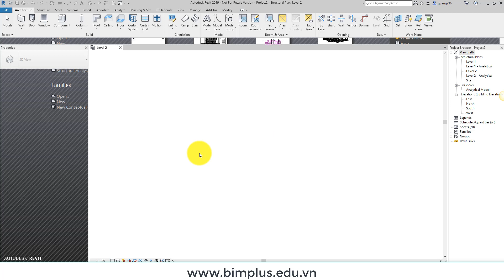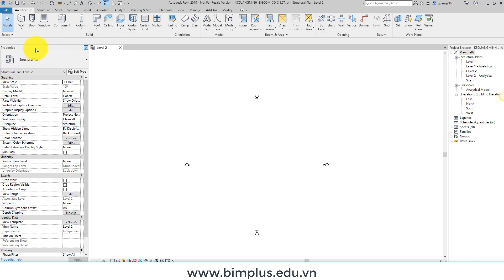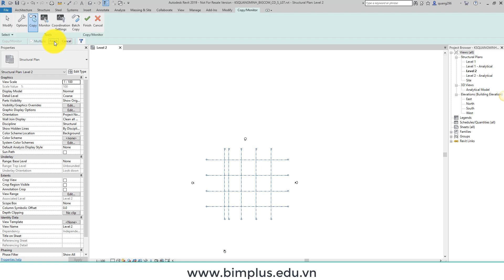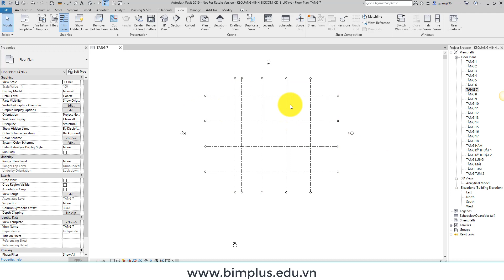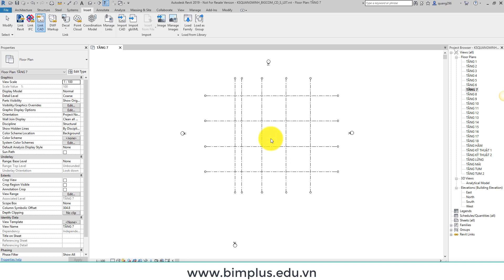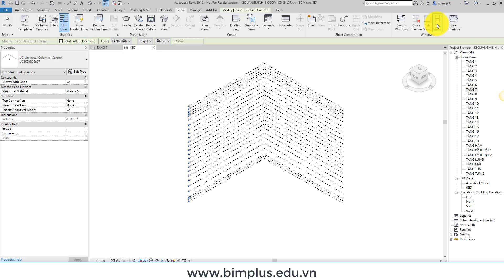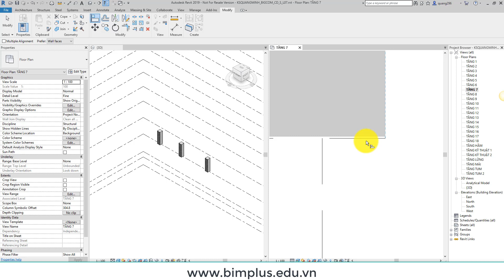Revit MEPF_Bài 3_Dựng mô hình kết cấu_Dựng cột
Giảng viên với hơn 8 năm kinh nghiệm ở công trường, shop drawings, và sử dụng Revit MEPF cùng nhiều phần mền khác
✔️ Giảng viên đã có kinh nghiệm training Revit, BIM cho tập đoàn Vingroup, Công ty BigCom, Công ty W03.
✔️ Khóa học được thiết kế để học viên có thể nắm được các kiến thức về cơ bản đến nâng cao , kết hợp các phần mền với nhau
✔️ Khóa học giúp bạn thành thạo Revit MEPF, Naviswork, A360
✔️Đặc biệt khuyến mại các add-ins do bên trung tâm viết
- Addin Ẩn hiện thép Solid.
- Addin tự động chia ống gió.
- Addin Dim Tag Mặt cắt dầm.
- Addin tự động đặt support cho ống

01. CÀI ĐẶT:

+ Naviswork 2019
+ A360

02. HỌC OFFLINE TẠI TRUNG TÂM:

- Khai giảng: 11/2019.
- Thời gian: tối thứ 2 -4- 6. Từ 18h30- 21h00
- Số buổi học: 12 buổi chính thức.
- Học phí: 3,500,000 đối với người đi làm --- 2 500,00 đối với sinh viên
+ Chuyển khoản trước ngày 10/11/2019 để nhận được giảm giá 500,000.
+ Giảm thêm 200k/người khi đăng ký từ 2 người trở lên.
- Địa chỉ: Phòng 714, Tòa CT3A, đường Nguyễn Cơ Thạch, Quận Nam Từ Liêm, Hà Nội

03. NHỮNG GÌ ĐẠT ĐƯỢC SAU KHÓA HỌC ?

- Khóa học cung cấp tất cả kiến thức cần thiết CƠ BẢN - NÂNG CAO, để học viên có đủ khả năng ra bản vẽ shop drawings; xuất khối lượng 100% bằng REVIT
- Quản lý bản vẽ; quản lý mô hình theo 1 quy trình BIM

- Bài 1: Tổng quan về BIM
+ Tổng quan về BIM
+ Các quy tắc đặt tên mô hình và cấu kiện
+Giới thiệu giao diện Revit, Link File, Tạo Gird line, Level và sử dụng công cụ Modify
Chương 1. Tạo lập mô hình
- Bài 1: Tạo dựng mô hình kiến trúc cơ bản
+ Link File Revit/ Copy Monitor.
+ Dựng và hiệu chỉnh tường, sàn, trần, mái, cầu thang.
+ Dựng và hiệu chỉnh cửa đi, cửa sổ, nội thất.
+ Hiệu chỉnh Visibility/ Graphic/ View Range cho kiến trúc.

- Bài 2: Tạo dựng mô hình kết cấu cơ bản
+ Dựng và hiệu chỉnh cột, dầm, sàn.
+ Hiệu chỉnh Visibility/ Graphic/ View Range cho kết cấu

- Bài 3: Tạo dựng mô hình cấp thoát nước
+ Giới thiệu quy trình dựng cấp thoát nước và thiết lập quy cách dựng hình.
+ Dựng hệ thống cấp nước.
+ Dựng hệ thống thoát nước
+ Hiệu chỉnh Visibility/ Graphic cho hệ thống cấp thoát nước.

- Bài 4: Tạo dựng mô hình HVAC
+ Giới thiệu quy trình dựng HVAC và thiết lập quy cách dựng hình.
+ Dựng hệ thống ống gió.
+ Dựng hệ thống nước ngưng và ống đồng
+ Hiệu chỉnh Visibility/ Graphic cho hệ thống HVAC.

- Bài 5: Tạo dựng mô hình chữa cháy
+ Giới thiệu quy trình dựng chữa cháy và thiết lập quy cách dựng hình.
+ Dựng hệ thống chữa cháy.
+ Xuất khối lượng hệ thống HVAC

-Bài 6: Tạo dựng mô hình điện
+ Giới thiệu quy trình dựng hình và thiết lập quy cách dựng hình.
+ Dựng hệ thống công tắc/ ổ cắm/ đèn
+ Dựng hệ thống thang máng cáp
+ Dựng hệ thống điện nhẹ và báo cháy
+ Hiệu chỉnh Visibility/ Graphic cho hệ thống điện

- Bài 7: Workset và phương pháp làm việc nhóm
+ Khởi tạo workset/ tạo central file.
+ Tạo Local file và phân chia công việc theo workset
+ Đồng bộ lên central file.

- Bài 8: Tạo family
+ Một số kiến thức cơ bản về family
+ Hướng dẩn dựng family bằng công cụ Extrusion, Blend, Revolve, Sweep, Swept blend, Voild Forms.
+ Hướng dẩn dựng family cho HVAC, Cấp thoát nước, Điện, Chữa Cháy

Chương 2. Khai thai mô hình
- Bài 1. Xuất bảng khối lượng, xuất bản kiểm tra thiết kế, kỹ thuật
- Bài 2. Xuất bản vẽ shop drawings
- Bài 3: Liên kết mô hình và phương pháp kiểm tra xung đột
+ Tạo file liên kết các mô hình/ Hiệu chỉnh mô hình kết hợp.
+ Phương pháp kiểm tra bằng mắt và xử lý xung đột
+ Kiểm tra xung đột tự đồng và truy tìm ID của phần tử xung đột
+ Thiết lập và xuất bản vẽ combine

Chương 3. Chuyển giao mô hình

- Bài 1: Hướng dẩn sử dụng phần mền Naviswork trong việc kiểm tra va chạm
+ Xuất file Revit sang Naviswork
+ Tạo và lọc các nhóm đối tượng
+ Kiểm tra va chạm trong Naviswork
+ Tạo các comment và xuất báo cáo va chạm

- Bài 2. A360 và cách trích xuất dữ liệu trên nền tảng A360
+ Hướng dẩn đăng kí tài khoản A360
+ Quy trình và cách up và tải file trên A360

QUYỀN LỢI DÀNH CHO HỌC VIÊN
💥 Học viên có thể Join vào các khóa học tiếp theo nếu thấy cần học lại.
🔥 Học viên được hỗ trợ giải đáp thắc mắc trọn đời.